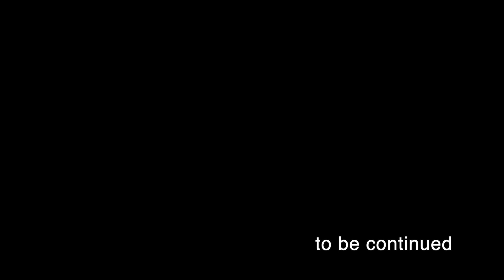THE SOUTARO Vol.66 SESSEL KUMATORI#90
2022年12月27日（火）に開催されたトレーニングマッチのハイライト。26日（げつ）から28日（水）までウインターキャンプをチーム主催で開催。連日連戦の2日目の午後からのゲームです。
連戦の疲れもある中でどのようなゲーム展開になったのか。果たして結果は、、、
※今回の撮影は xperia 1Ⅲにて撮影しています。